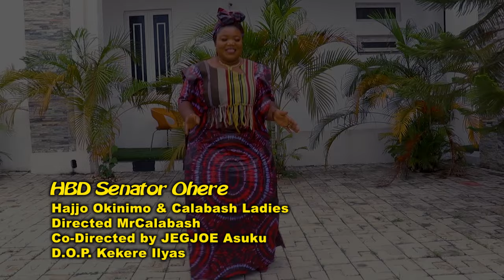HBD Senator Ohere - Hajjo Okinimo/Calabash Ladies... CalabashMoviesMusic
Song: HBD Senator Abubakar Sadiku Ohere
Artist: Hajjo Okinimo & Calabash Ladies
Dir: Hon Mario MrCalabash
... CalabashMoviesMusic

Happy birthday song to our esteemed grand patron, Senator Abubakar Sadiku Ohere!
On your special day and always, we celebrate your wisdom, leadership, and unwavering support. May this year bring you joy, prosperity, and continued impact. We honor you today and every day.